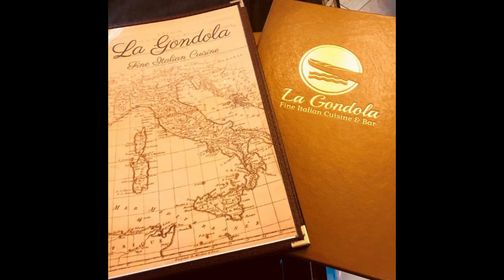All About Food - La Gondola